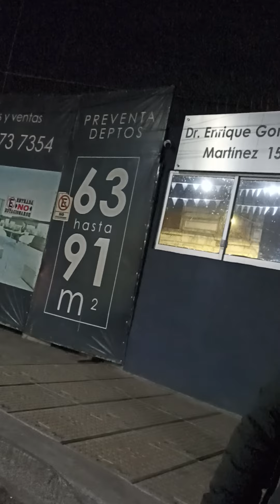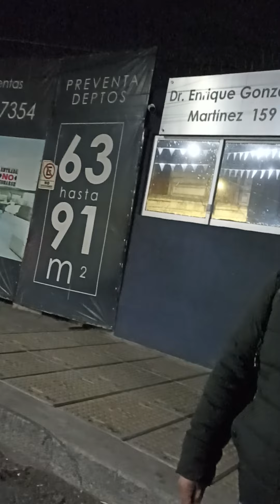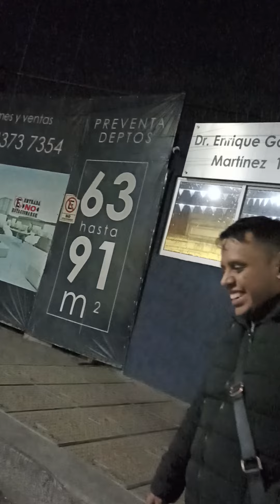Como cuando estás happy y pides más 🍻 y taxis a lo loco y haces un despapaye 😂